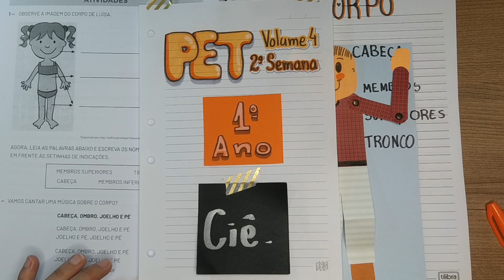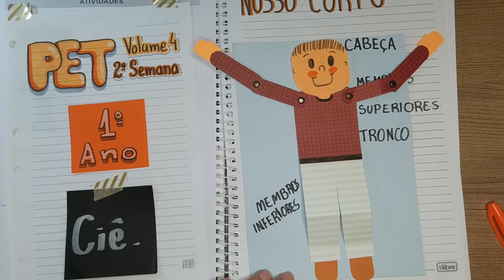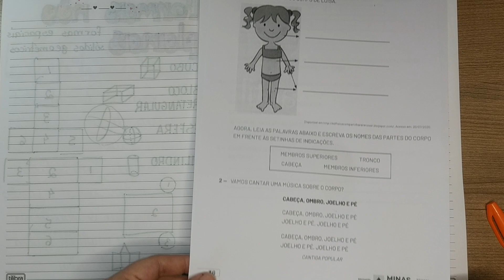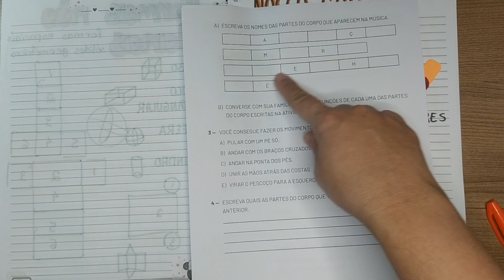Corpo humano - Cabeça, tronco, membros - Cantiga cabeça, ombro joelho e pé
PET Vol. 4 _ 2ª Semana - Ciências _ Primeiro  Ano _